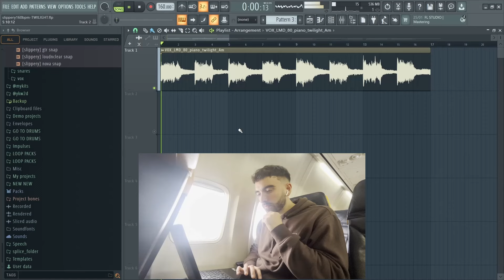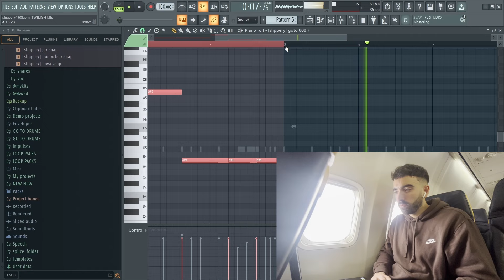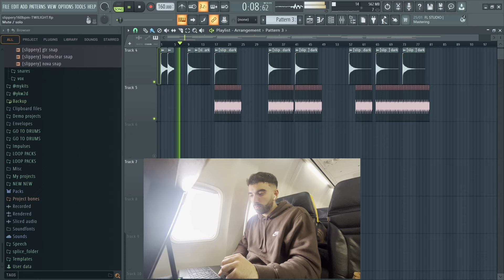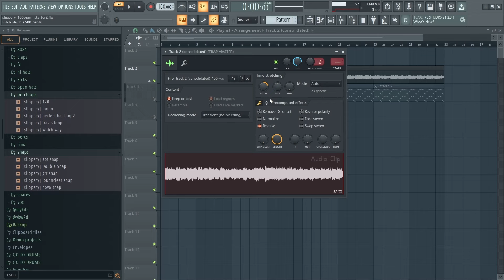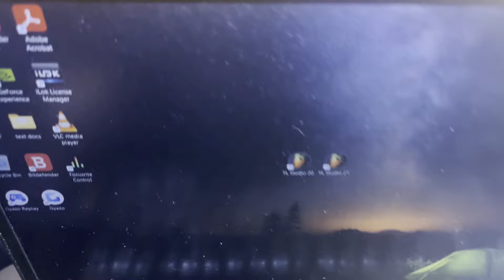Making Beats On A Plane!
HOODTRAP DRUMKIT OUT NOW!

Making  beats on a plane on fl studio tutorial